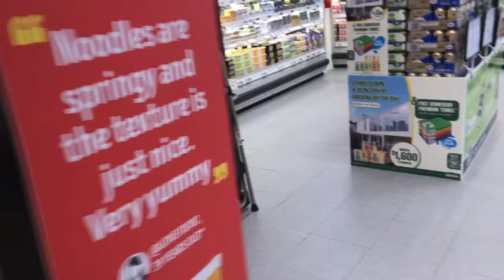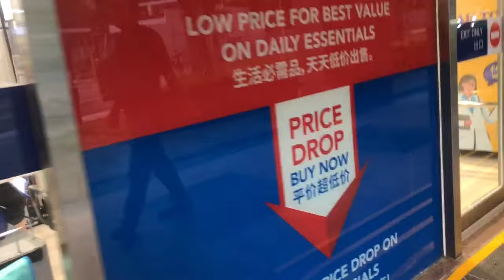Ang Aking Nakikita Habang naglalakad Dito Sa Singapore, Nakakatuwa. | OFW | FairPrice